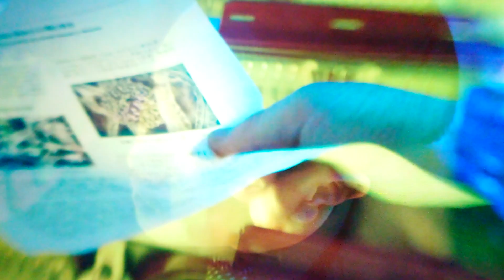片山友希 キスシーン